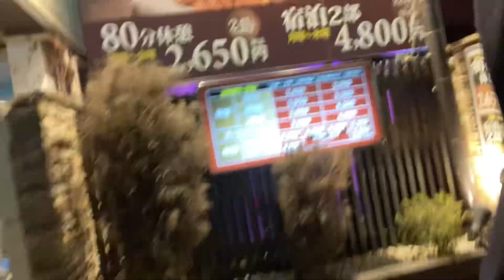【22卒】仕事辞めたいのに決心がつきません。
真面目くん過ぎて辛い、😭